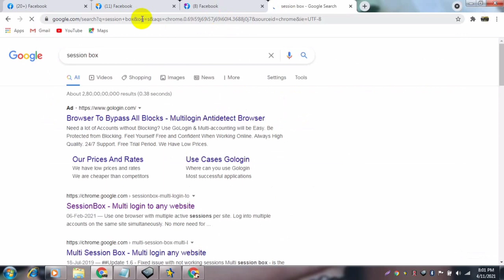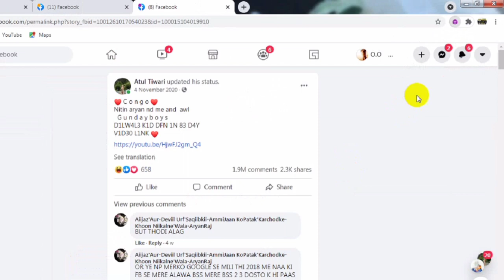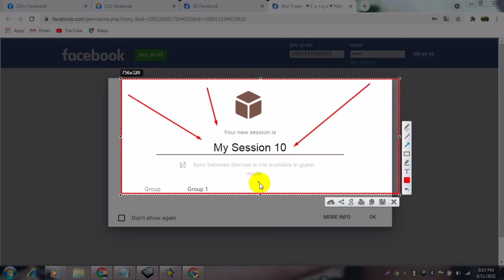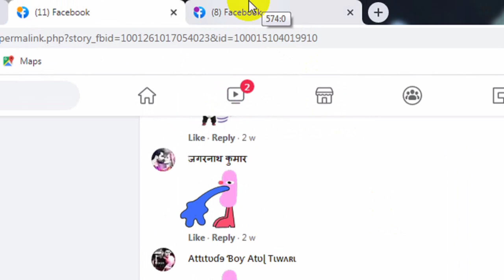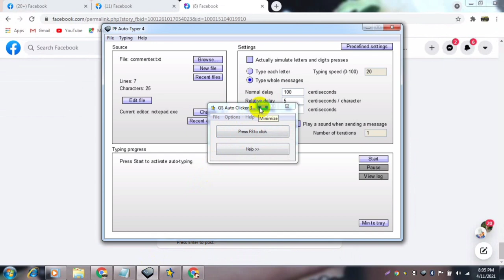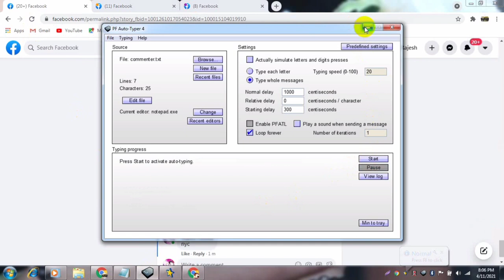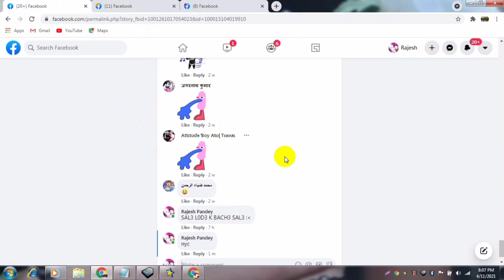HOW TO SET LAPTOP PC UNLIMITED LODER WITH 1 CHROME SESSION BOX SE LODER KESE LAGAYE HINDI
Welcome To Back my Trick Point
Channel
HEY GUYS
FRIENDS AAJ KE ES VIDEO MAI BATNE WALA HU KI LAPTOP SE  SINGLE CHROME SE UNLIMITED LODER KESE LAGAYE VIDEO SURU KARNE SE PAHLE EK CHOTA SA REQUEST HAI CHANNEL SUBSCRIBE JARUR KAR DENA

HOW USE FACEBOOK LODEE 2021
HOW TO UNLIMITED LODER WITHOUT 1CHROME
APNE LAPTOP SE UNLIMITED LODER KESE LAGAYE
APNE LAPTOP KE 1 CHROME SE UNLIMITED LODER KESE LAGAYE 2021
HOW SET UNLIMITED LODER WITH 1 CHROME IN LAPTOP
SESSION BOX SE LODER KESE LAGAYE
HOW TO SET SESSION BOX LODER 2021

[ AUTO TYPER DOWNLOAD LINK ]

[ AUTO CLICKER GS ]

I hope helpful this video